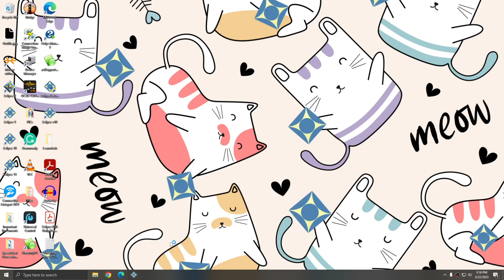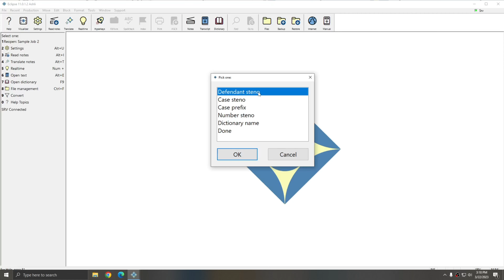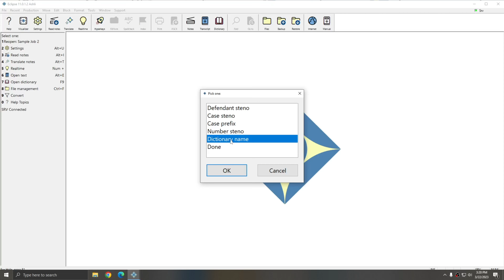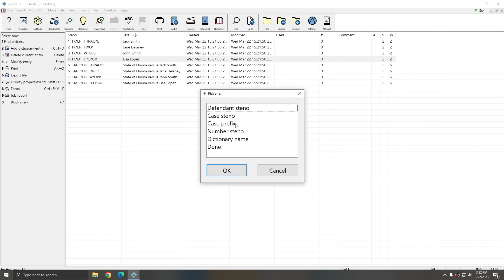New in Eclipse 11: Docket Prep Plugin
Learn how to use this exciting new dictionary building tool in Eclipse 11. With the power of Python, Eclipse 11 now gives you quick and automated options to quickly build custom job dictionaries.

Suggest new video ideas!

As always, Advantage Software offers Anytime Support.